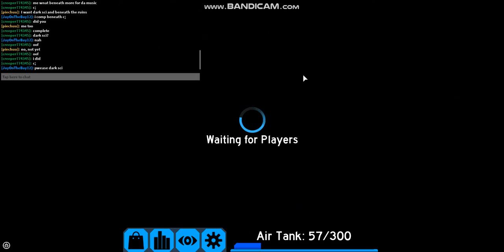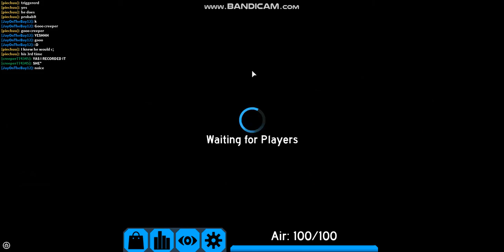Flood Escape 2 #76 | Roblox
Finally recorded myself beating Beneath The Ruins. : )